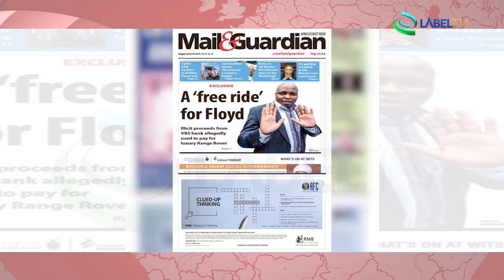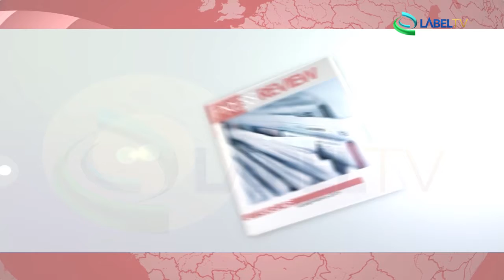Press review Africa 23 09 2019 LabelTV